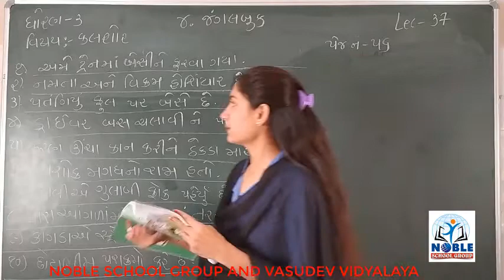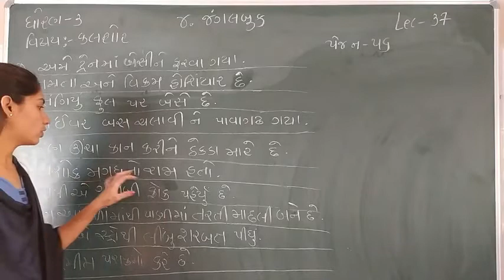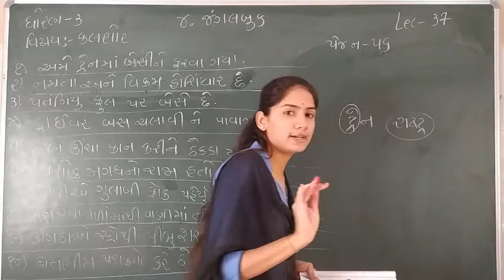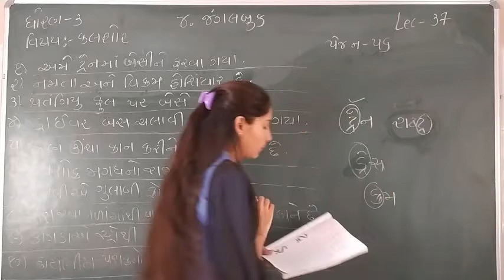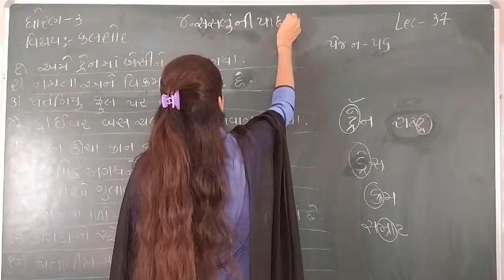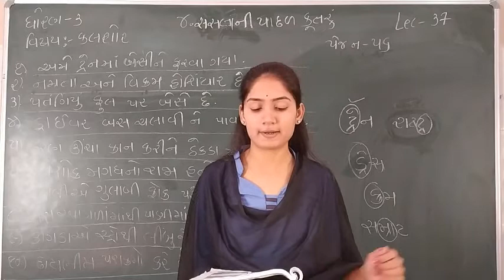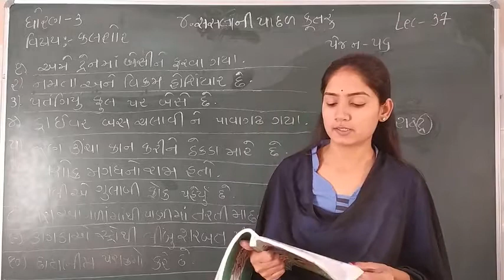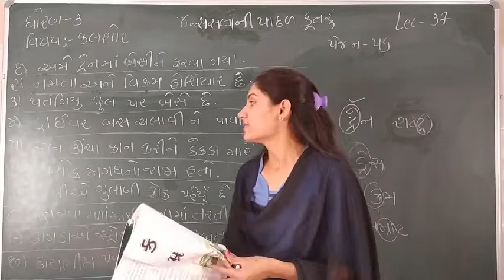Standard - 3 Kalsor Lecture - 37 By Sonalmadam